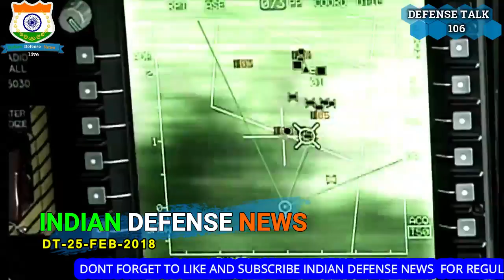Indian Defence News,Army to get Apache Helicopter soon,CRPF High End Drones,Isro IRNSS launch,Hindi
Headlines:-
--Army gets closer to buying Apache attack choppers

--Indian Army issues RFI to procure 5.5 lakh assault rifles

--CRPF to purchase 25 high-end drones to conduct anti-Maoist operations, tackle militants in Jammu and Kashmir

--ATAGS : Bang for the buck?

--ISRO to launch another IRNSS satellite in April

--India gets Locally developed Armed Drone: A Report